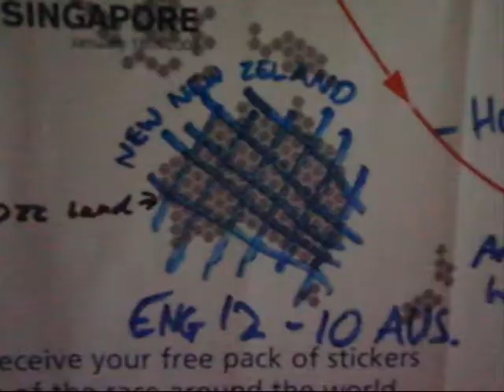Dublin: The Movie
Been here for 3 months now, so I thought id put together a video of some of Dublins people and sights to stretch the creative muscles